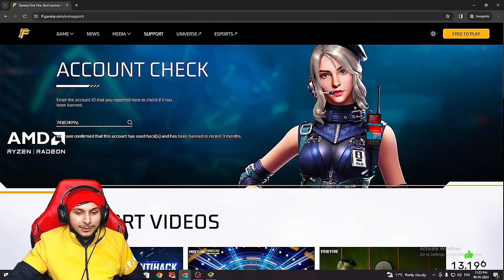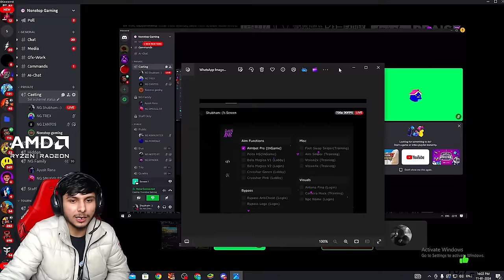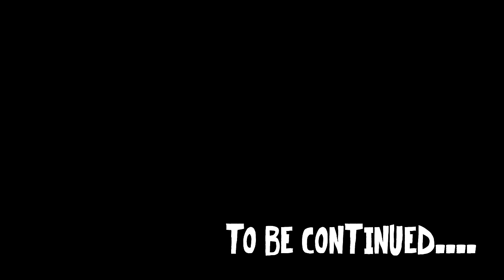This Player Using Panel ✅ on Livestream to Join NG Guild 😱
1.Garena Free Fire Indonesia Live
2.Garena Free Fire Brazil Live
3.Garena Free Fire Vietnam Live
4.Garena Free Fire India Live
5.Garena Free Fire Singapore Live
6.Garena Free Fire Thailand Live